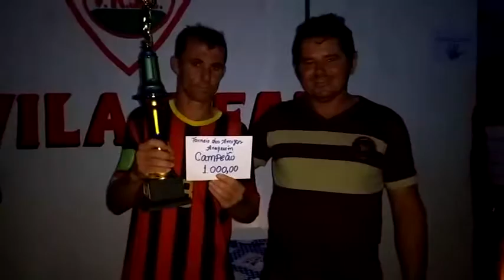Premiação - Internacional de Aroeiras 7X8 Barcelona da Bela Vista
O Barcelona se sagrou campeão vencendo o Internacional de Aroeiras nos pênaltis por oito a sete , depois de uma partida muita equilibrada.
     No primeiro tempo o Internacional sai na frente logo no inicio com o artilheiro Antônio Neto, o Barcelona tinha mais posse de bola e era melhor no primeiro tempo, mas não conseguia entrar na sólida defesa do Inter formado por Wilton Rodrigues e Neto Simão, apesar das várias tentativas criadas principalmente pelo o meia Fabiano Souza que na visão da Aroeiras Amadores foi o melhor jogador da final.
     No segundo tempo também logo no inicio Fabiano Souza começa uma bela jogada e depois aparece na cara do gol pra empatar o jogo. E o Barcelona continuava com posse de bola buscando sem muito perigo a virada, mas na reta final o Internacional pressionou e criou três grandes chances um com Jandenson Silva que matou no peito e saiu na cara do gol mas isolou, e logo na sequência foi a vez de Antônio Neto ter sua chance mas o goleiro Jerome fez boa defesa e também em seguida Bob Moeme não aproveitou a sua e foi travado pela a defesa e a partida terminou assim Internacional um, Barcelona um, a partida se encaminhou paras os pênaltis. -

Todos os vídeos são filmados, de propriedade e gravados por Aroeiras Amadores. Eu adquiri todos os direitos do conteúdo publicado.